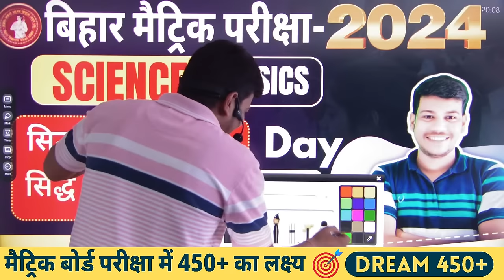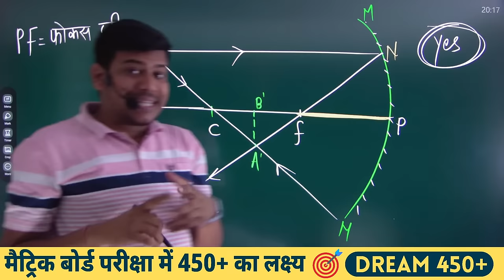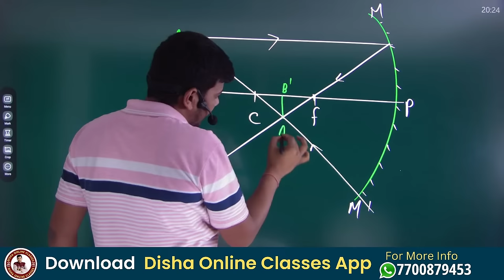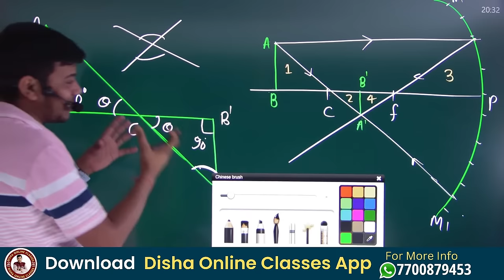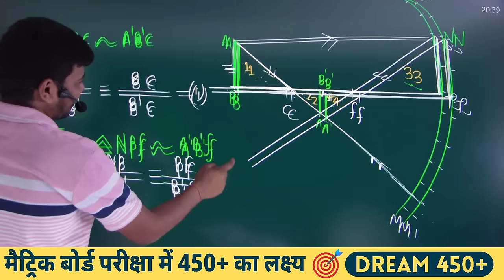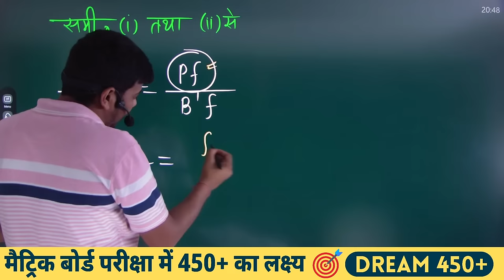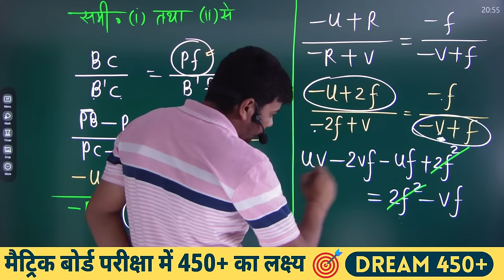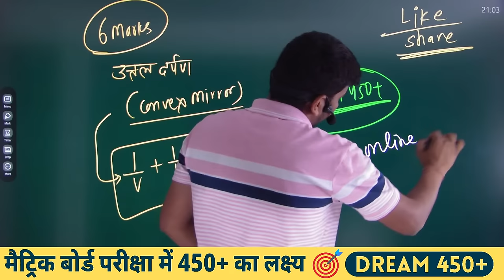दर्पण सूत्र को सिद्ध करें darpan sutra siddh karen class 10 darpan sutra siddh karen🔥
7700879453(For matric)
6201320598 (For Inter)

                                         संजय सर
                              दिशा ऑनलाइन क्लासेज दर्पण सूत्र को सिद्ध करें darpan sutra siddh karen class 10 darpan sutra siddh karen🔥||